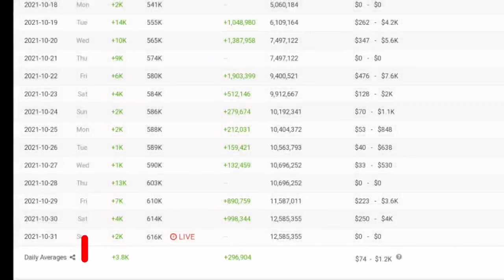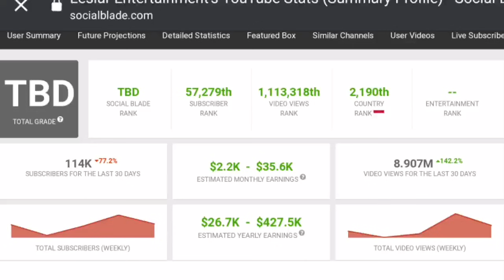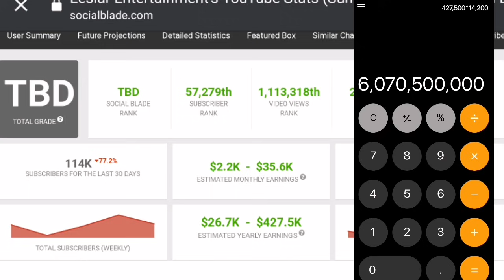Luar Biasa Channel Youtube Baru Dibuat! Segini Gaji Youtube Leslar Entertainment